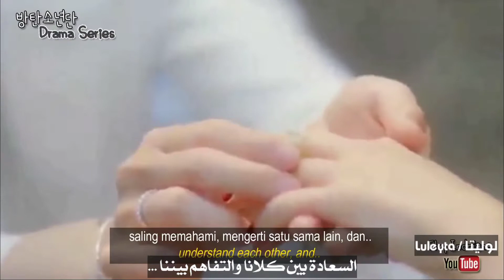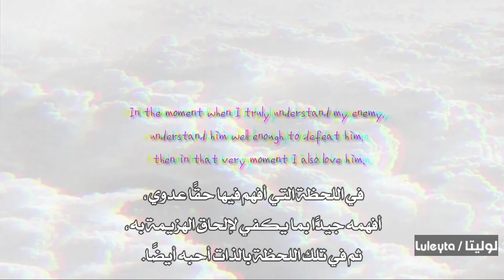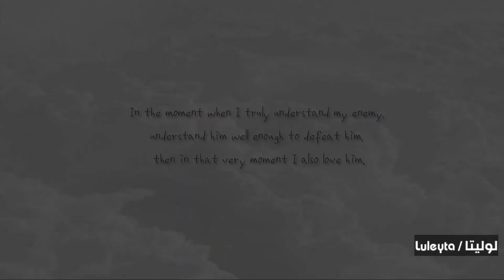[ ادت خيالي ] أنت الشخص الذي يجب أن أحب الجزء 1 : لقد اكتفيت، يا أبي" 1080pHD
فقط للمتعة ، لا شحن!
 مستوحاة من الدراما الكورية. هذا مجرد خيال من المعجبين ويستخدم ترجمة مزيفة. من فضلك لا تقم بإعادة التحميل أو إعادة الكتابة!

المؤلف: الفيرا
 المحرر: ELV PRODUCTION

 ملخص:
 ينحدر سوكجين من عائلة مرموقة في كوريا الجنوبية. إنه وسيم وذكي. والده هو رئيس مجموعة جين هيت. لكن قصة حب سوكجين معقدة للغاية. من أجل الشركة يجب أن يتزوج امرأة أخرى.

الفيديو لأغراض الترفيه فقط. لا أمتلك أيًا من هذه الأغاني أو مقاطع الفيديو ، أقوم فقط بترجمة الفيديو.

JUST FOR FUN, NO SHIPPING!
Inspired by K-dramas. This is just fan fiction and uses a fake sub.

Author : Elvira
Editor : ELV PRODUCTION

Synopsis
Seokjin comes from a distinguished family in South Korea. He is a handsome and smart. His father is the chairman of JinHit Group. But Seokjin's love story is so complicated. For the sake of the company, he must marry another woman.